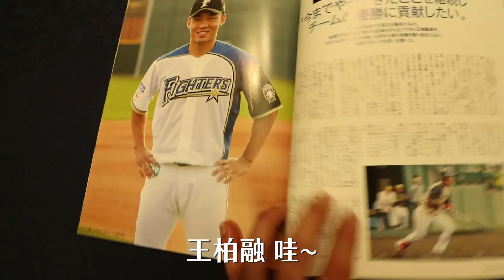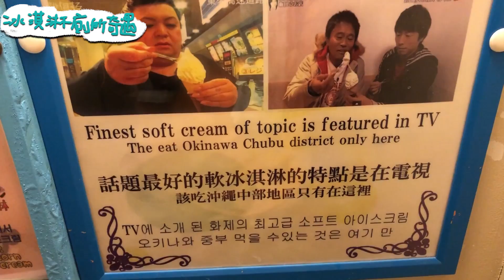拍攝日記#3-第一次右駕就雨刷跟大黑、麻希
哈哈哈哈哈
竟然突然剪了下集
自己蠻喜歡的
感覺跟上集的調性完全不同
更chill一點
旅伴很重要
大黑麻希好(單押X1)